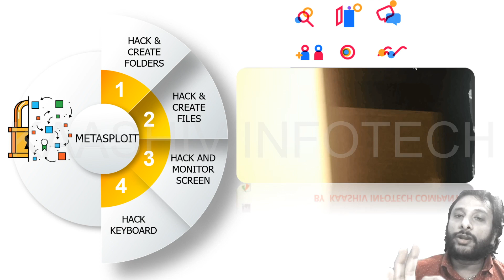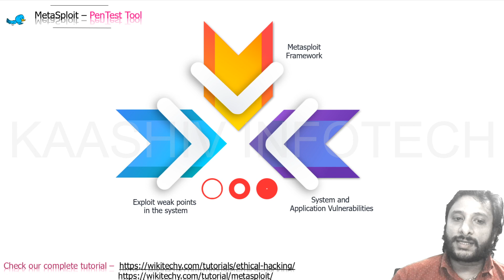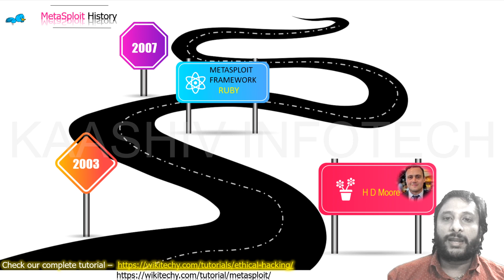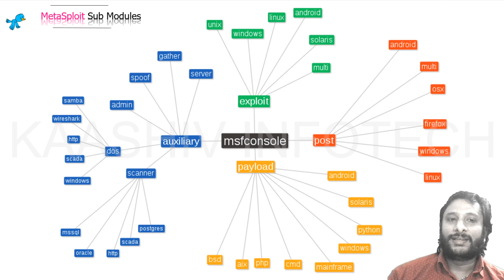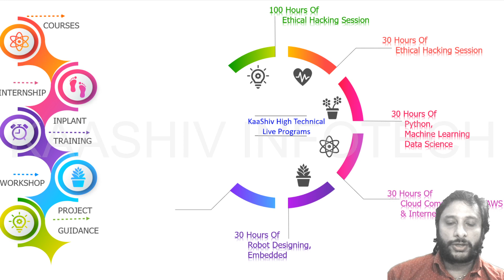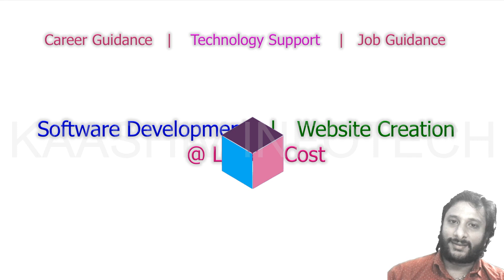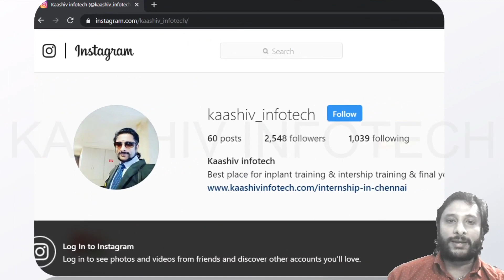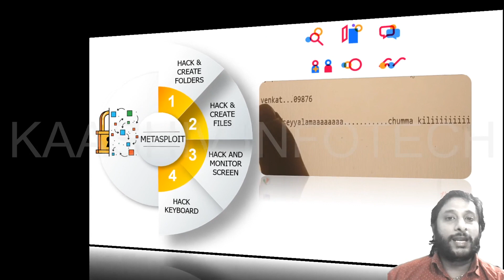Metasploit என்றால் என்ன ? | What is Metasploit ? | Why Metasploit?|why people use Metasploit ?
What is Metasploit ? | why people use Metasploit ? - Wikitechy
In this video we will discuss about metasploit, why people use metasploit ? watch the video to know more about this topic.